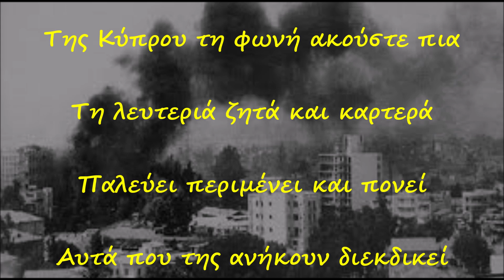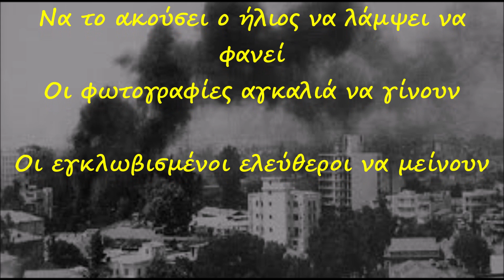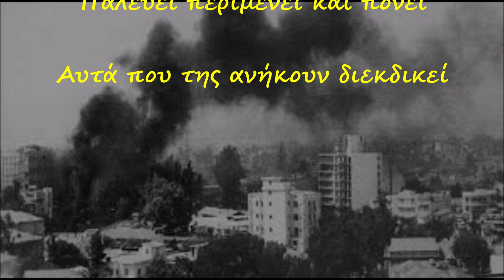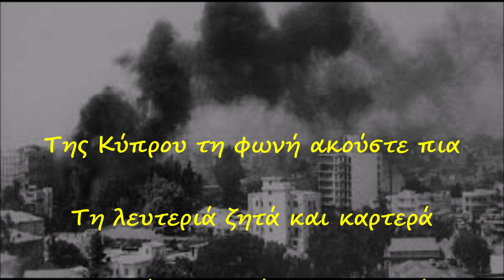Καλοκαίρι ήταν - Γ΄ Δημοτικό Λατσιών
ΚΑΛΟΚΑΙΡΙ ΗΤΑΝ..

Στίχοι: Μαθητές της Ε΄1 του Γ΄ Δημοτικού Σχολείου Λατσιών
Μουσική – Ενορχήστρωση: Λούκας Λουκά (δάσκαλος Μουσικής)
Τραγούδι: Μαθητές της Ε΄ τάξης του Γ΄ Δημοτικού Σχολείου Λατσιών
Γενική Επιμέλεια: Κρίστα Χρίστου (δασκάλα Ε΄1)
Μουσική Παραγωγή: Κωνσταντίνος Λεμέσιος
Με την ευγενή παραχώρηση άδειας χρήσης από το ΡΙΚ του Αρχείου Ραδιοφώνου του

Καλοκαίρι ήταν, καλοκαίρι
Ο Αττίλας ήρθε με μαχαίρι
Ο ήλιος μαύρισε, η Κύπρος ράγισε
Η προσφυγιά κι ο πόνος άρχισε.

Η Κερύνεια κλαίει τρομαγμένη
Η Αμμόχωστος κοιτάζει πονεμένη
Μια πρωτεύουσα στέκει μοιρασμένη
Μια πατρίδα λυτρωμό να  περιμένει.

Δικαίωση ακόμα καρτερούμε
Οι πρόσφυγες τα σπίτια τους να ξαναδούνε
Της Κύπρου τη φωνή ακούστε πια
Τη Λευτεριά ζητά και καρτερά
Παλεύει, περιμένει και πονεί
Αυτά που της ανήκουν διεκδικεί!

Μέσα στη Μεσόγειο φωνάζει ένα νησί
Να το ακούσει ο ήλιος να λάμψει να φανεί
Οι φωτογραφίες αγκαλιά να γίνουν
Οι εγκλωβισμένοι ελεύθεροι να μείνουν.